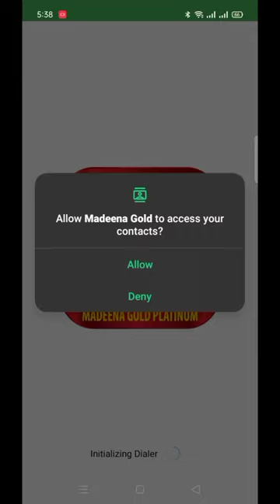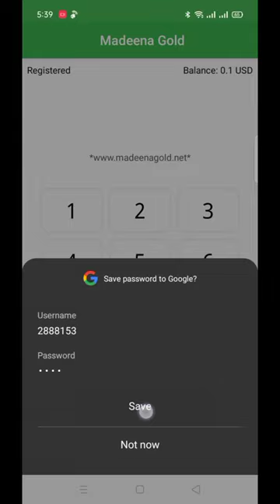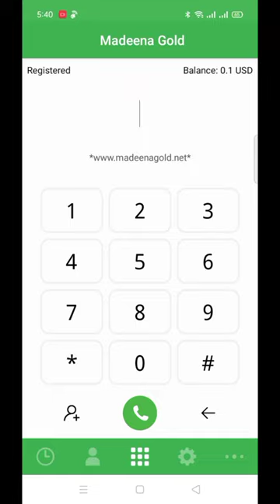madeena gold mobile dialer operator code|| madeena gold Platinum mobile dialler कैसे डालें 2021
हेलो फ्रेंड मेरा नाम है इमरान और आज इस वीडियो में बताने वाला हूं कि madeena gold Platinum mobile dialler कैसा डालें कैसे चालू करें तो प्लीज वीडियो पूरा देखें वीडियो पसंद आए तो लाइक करें कमेंट करें चैनल को सब्सक्राइब करें

Hello friend my name is imran and today i am going to tell in this video how to turn on madeena gold platinum mobile dialler please see the video full like the video like comment subscribe to the channel

madeena gold Platinum mobile dialler

madeena mobile dalar kaise dalen

mobile me dalar kaise dalen

Free calling apps